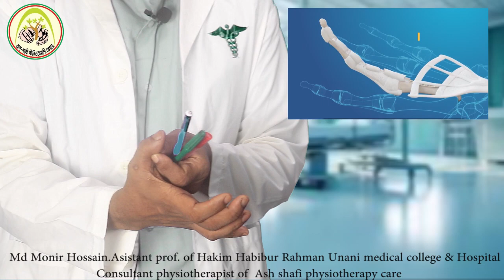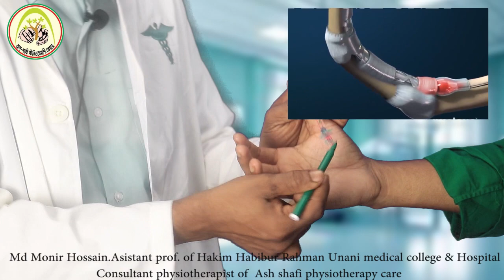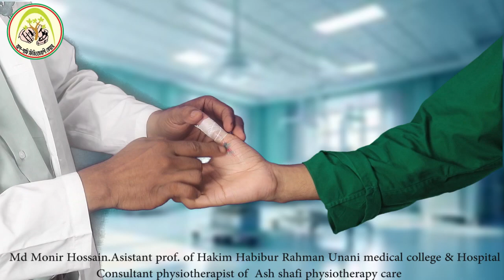Trigger finger-Ash shafi physiotherapy care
MD. Monir Hossain is a professional physiotherapist ,have been practicing for 12 years .He have done his graduation from DHAKA UNIVERSITY(Physiotherapy),he also medical graduate from DHAKA UNIVERSITY  and further he have done masters in HOSPITAL MANAGEMENT and Ex. Assistant Professor of

Hakim Habibur Rahman Unani Medical College & Hospital .He is one of the most advanced physio therapist in Vatara,Gulshan-2,Dhaka1212, and has quality experience in providing rehabilitation services in multiple fields of physiotherapy, and in  MSK(Masculo Skeletal Disorder).

Adress: Plot1272,samiruddin Market ,Vatara, Notun Bazar, Dhaka1212